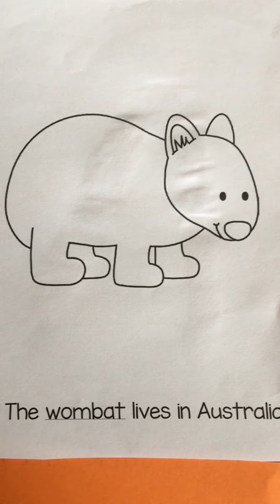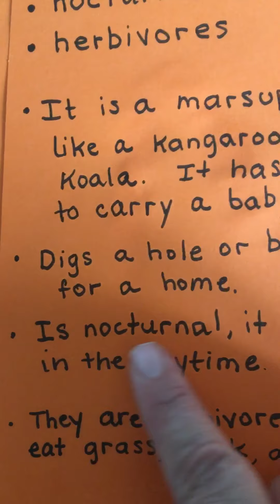Wombat fact sheet